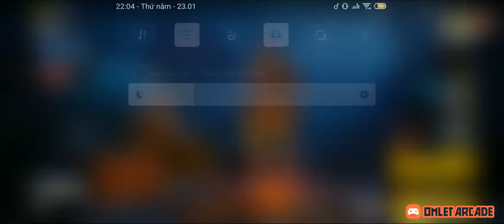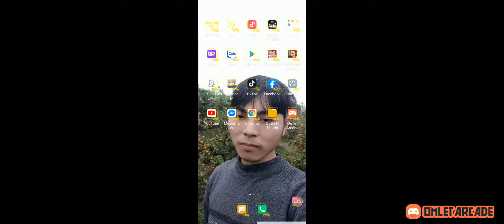bắn game call off duty